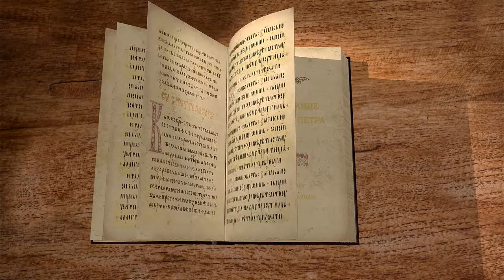1-е Послание Петра. Глава 2. Священник Валерий Духанин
Сегодня вместе с иереем Валерием Духаниным продолжаем изучение 1-го соборного Послания апостола Петра. Читаем 2 главу.
Апостол продолжает общий призыв к святости, подкрепляя его несколькими доводами, взятыми из того факта, что основанием для христиан является Иисус Христос. Следование Слову Божьему позволяет достигнуть святости, а все поступки, не противоречащие Ему, порицаются.
Даются конкретные указания относительно повиновения властям, о подчинении рабов господам, о терпении в страданиях за добрые дела в подражание Христу.